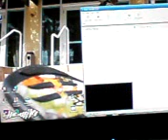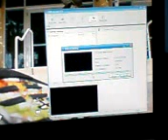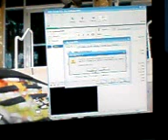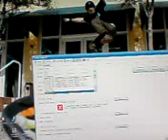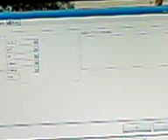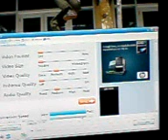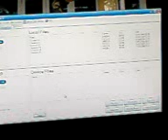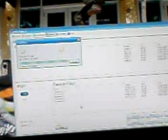How to put a a (tv) series onto your psp / ipod!!!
ok this is going to show you how to put TV series onto your PSP. if you want to put it onto your ipod then follow this until we finish with DVD shrink this is the important part. then the rest is the same as a movie.